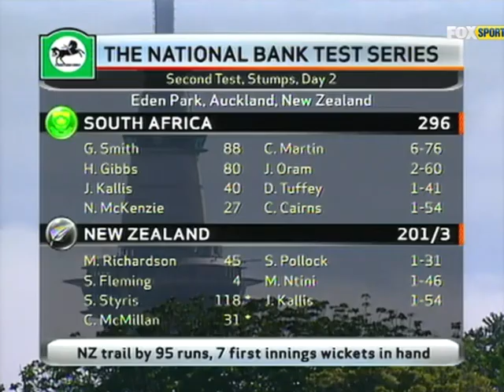Craig McMillan 82 (151) vs South Africa 2003